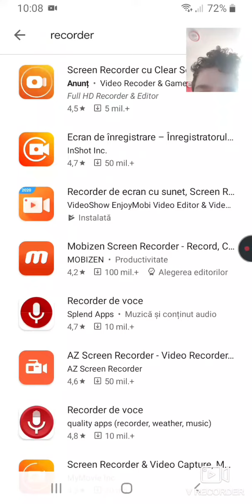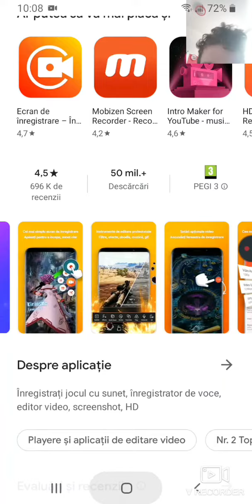Cum pot să filmez pe telefonul mobil și să îți filmeze fața